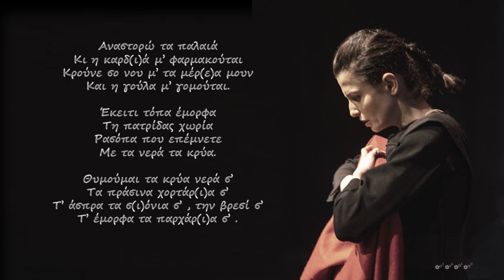Αναστορώ τα παλαιά -- Χρύσανθος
Στίχοι  & Μουσική: Χρύσανθος Θεοδωρίδης

Αναστορώ τα παλαιά
Κι η καρδ(ι)ά μ’ φαρμακούται
Κρούνε σο νου μ’ τα μέρ(ε)α μουν
Και η γούλα μ’ γομούται.

Έκειτι τόπα έμορφα
Τη πατρίδας χωρία
Ρασόπα που επέμνετε
Με τα νερά τα κρύα.

Θυμούμαι τα κρύα νερά σ’
Τα πράσινα χορτάρ(ι)α σ’
Τ’ άσπρα τα σ(ι)όνια σ’ , την βρεσί σ’
Τ’ έμορφα τα παρχάρ(ι)α σ’ .

Οι φωτογραφίες είναι του Γιώργου Σαραφίδη από την παράσταση " Σέρρα – Η ψυχή του Πόντου" του Γιάννη Καλπούζου.
Ερμηνεύει η Χρύσα Παπά, η οποία  αφηγούμενη τη Σέρρα, την ψυχή του Πόντου, υποδύεται πολλούς ανδρικούς και γυναικείους ρόλους σε διαδοχικές μεταμορφώσεις, έτσι ώστε στα μάτια του θεατή να ξετυλίγεται η τοιχογραφία του ποντιακού ελληνισμού από το 1910 έως το 1962 στην Τουρκία και στη Σοβιετική Ένωση.